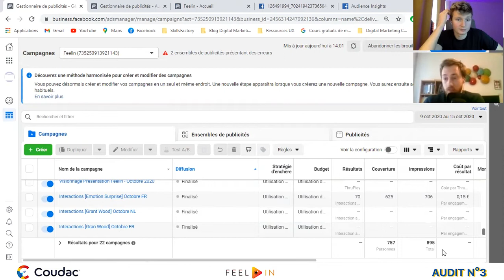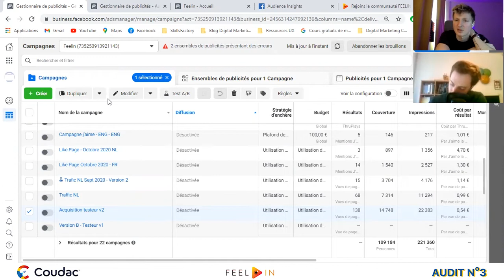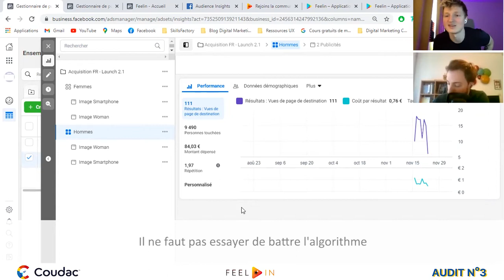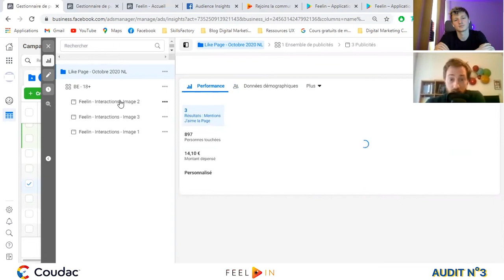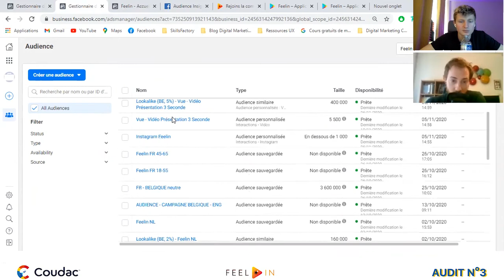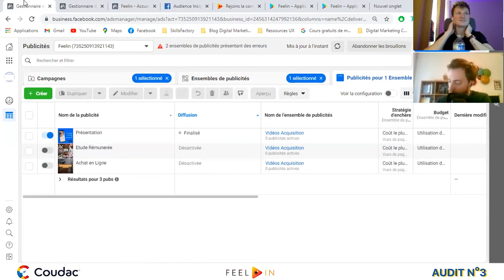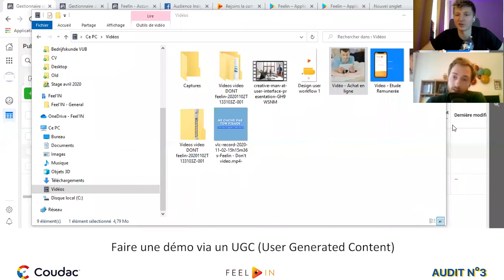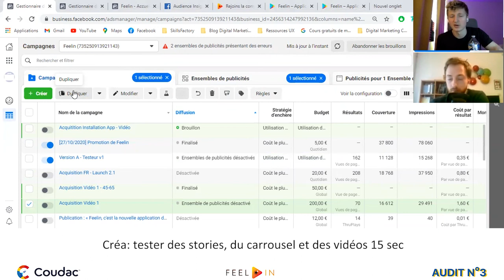Comment bien choisir ses objectifs de campagne - Étude de cas #3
Anatomie d'un compte publicitaire qui fonctionne - Étude de cas #3

Hop second épisode des audits Facebook Ads, on est cette fois sur un cas très intéressant d'un compte lancé à peine 3 jours avant la date de l'audit.

Pour réserver un appel de découverte Facebook Ads avec moi c'est